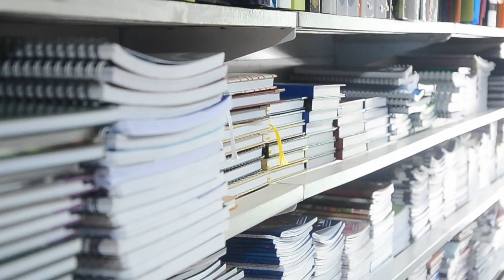Iskolakezdés, te drága?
Új táska, tolltartó, füzetborító - az írószerboltban minden tanfelszereléssel szolgálnak. Vizi Angella eladót kérdeztük, mi és mennyiért kapható.